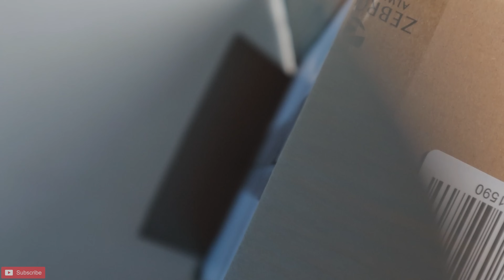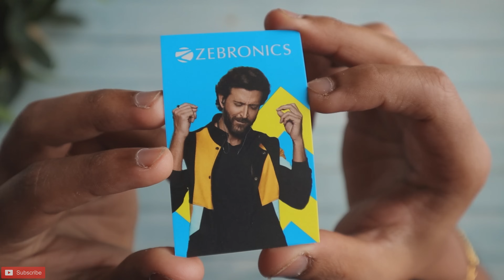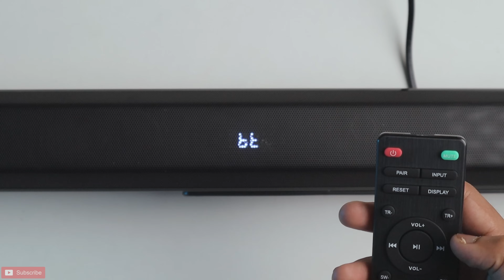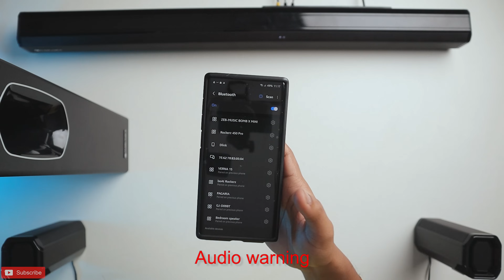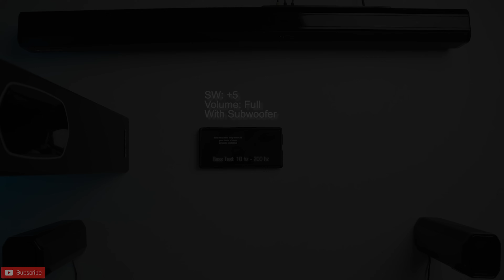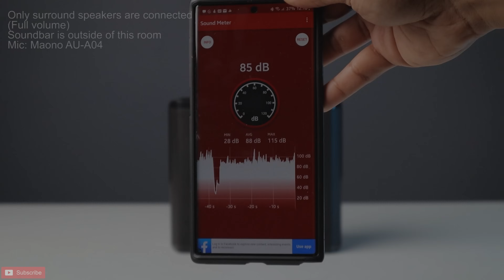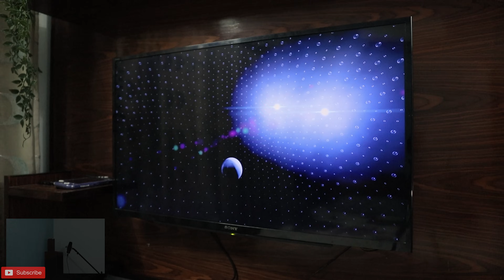Zebronics 7400 Pro | 5.1 Home theatre system Under 10,000Rs, Unboxing and full review | Asmr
Starting from just 29Rs per month!

Are you looking for a budget 5.1 Surround audio system?
 This is the best one under 10,000rs and i got it for 8,700rs on amazon India.

Features in brief:
Brand: Zebronics
Model Name:  7400 Pro
Wattage:  180 Watts
2 Wired satellite speakers
Connectivity: Hdmi, Optical, Aux, Bluetooth.

Timecode:
0:00 Unboxing
0:32 Overview
2:42 Weight & Measurement
3:05 Setup
3:16 Soundbar overview
4:04 Music test
5:06 Bass test
6:29 Volume test
7:43 Bonus
8:26 Outro

CREDITS:

1.

5.